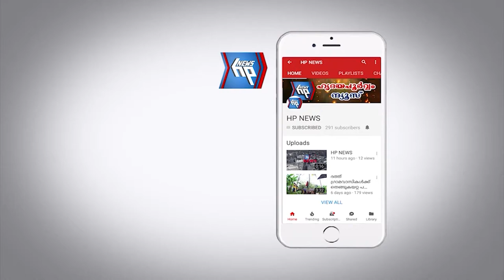ഒരു നൂറ്റാണ്ട് പഴക്കമുള്ള വഴിയെന്ന സ്വപ്നം യാഥാർത്ഥ്യമാക്കി പഞ്ചായത്ത് മെംബർ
വെള്ളാരം കുന്നിന് സ്വപ്ന സാഫല്യം: ഒരു നൂറ്റാണ്ട് പഴക്കമുള്ള വഴിയെന്ന സ്വപ്നം യാഥാർത്ഥ്യമാക്കി പഞ്ചായത്ത് മെംബർ